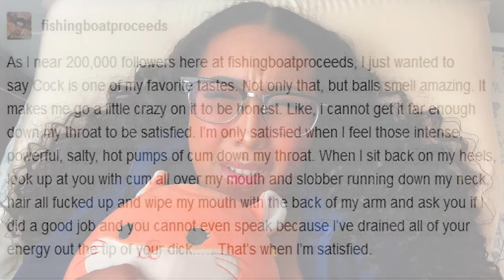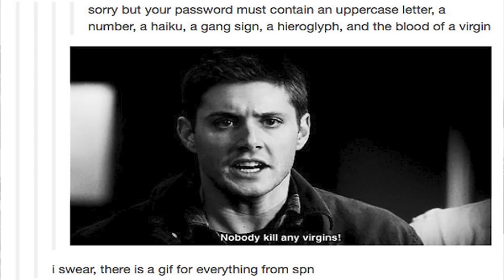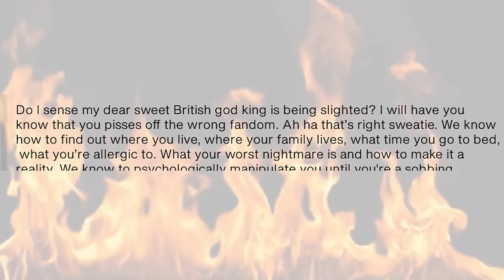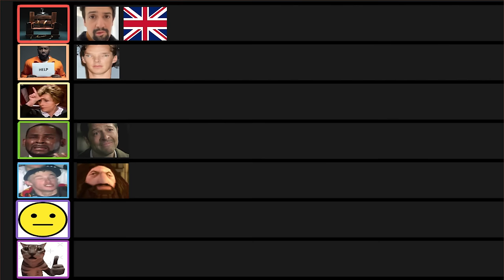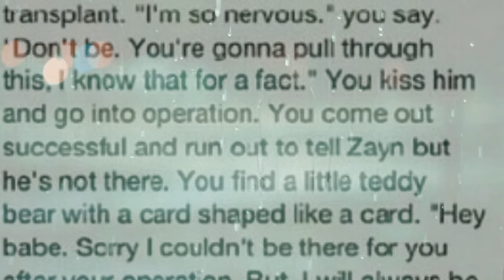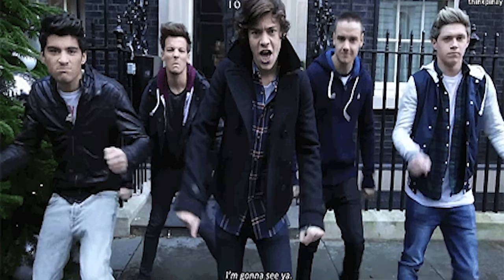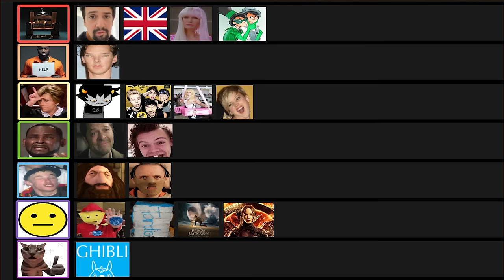Y'ALL NEED TO BE IN JAIL!!👩🏽‍⚖️: Ranking TUMBLR fandoms based on their crimes against humanity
I give the ONLY valid S-F tier list/ ranking of the most iconic Tumblr fandoms, during the 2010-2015 era.

Shout out to my video editor Hayley Torio!

THANK YOU VATA for composing the backtrack!